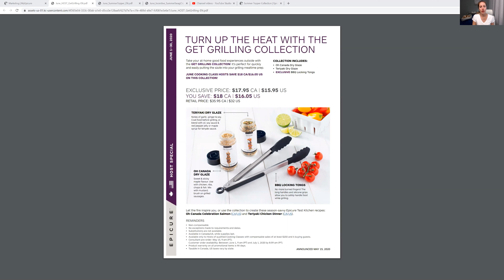June Get Grilling Collection for Epicure!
-JOIN OUR PANTRY CLUB IN CANADA!